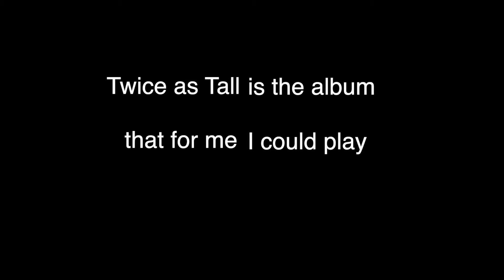Least favorite songs from Twice as tall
The guys further debate twice as tall